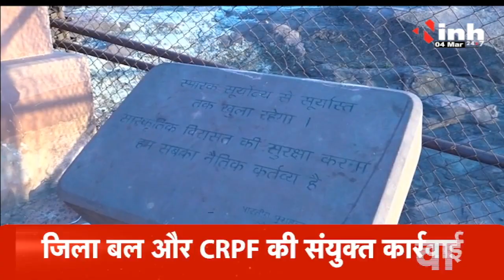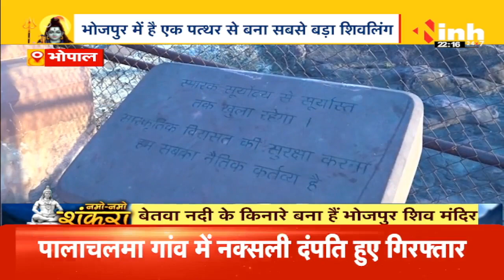भोजपुर में बना सबसे बड़ा शिवलिंग | पूरी दुनिया से यहां आते हैं श्रद्धालु | नमो-नमो शंकरा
INH, भोजपुर में बना सबसे बड़ा शिवलिंग | पूरी दुनिया से यहां आते हैं श्रद्धालु | नमो-नमो शंकरा

Incoming Search Terms: